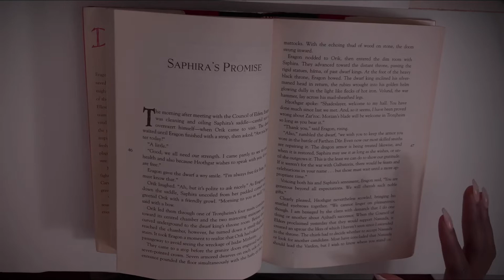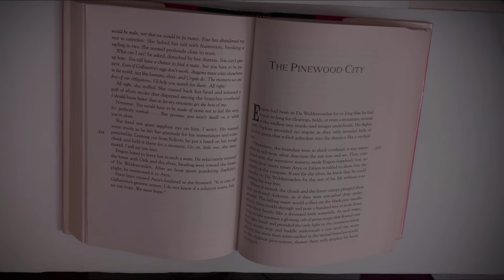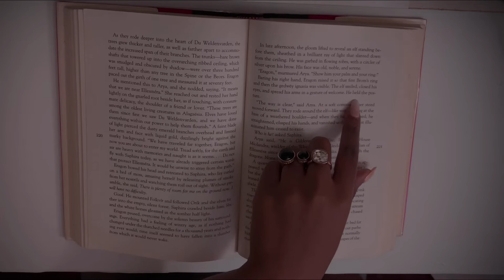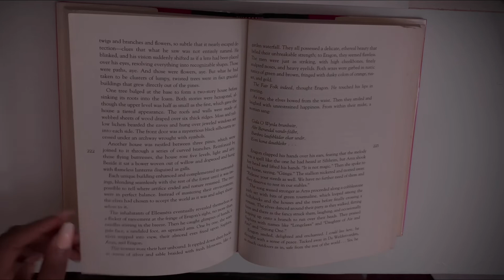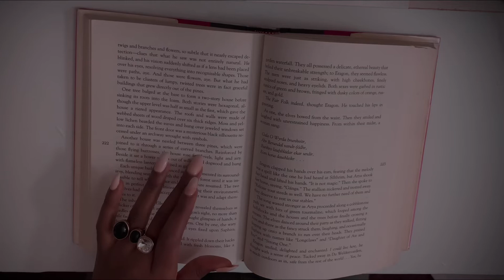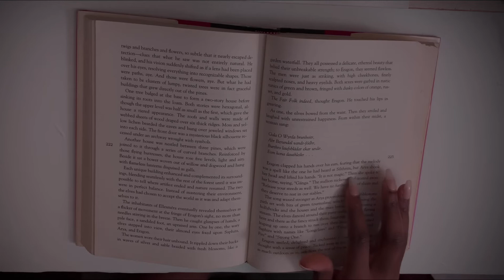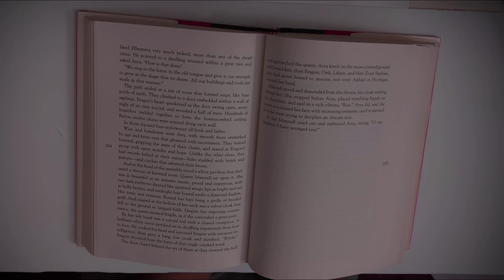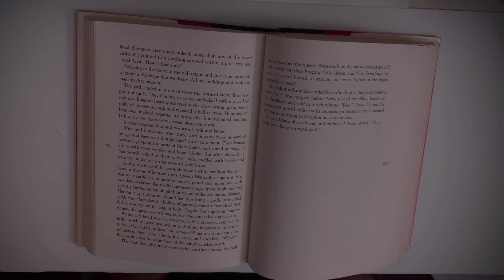Eragon book 2/ Eldest : The Pinewood City